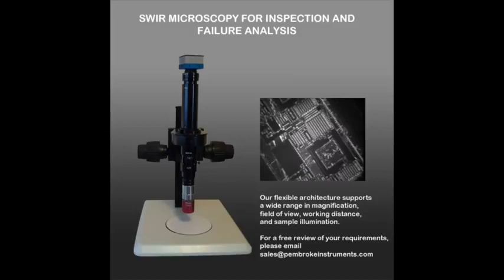SWIR InGaAs Microscope for Wafer Inspection 2